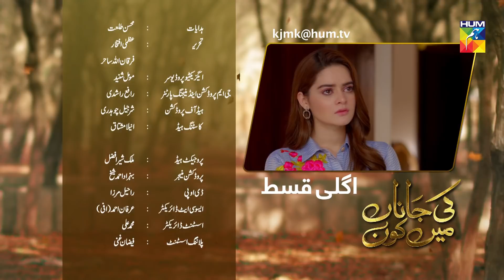Ki Jaana Mein Kaun Episode #21 Promo HUM TV Drama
Ki Jaana Mein Kaun Episode #21 Promo Full HD - 6 September 2018 at HUM TV official YouTube channel.

Story of an adopted girl “Meher” who lives in a wonderland till she gets to know the reality.

Ki Jaana Mein Kaun Episode #21 Promo Full HD - Ki Jaana Mein Kaun is the latest drama serial by HUM TV and HUM TV Dramas are well-known for its quality in Pakistani Drama & Entertainment production. Today HUM TV is broadcasting the Episode #21 Promo of Ki Jaana Mein Kaun. Ki Jaana Mein Kaun  Episode #21 Promo Full in HD Quality 6 September 2018 at HUM TV official YouTube channel.  Enjoy official HUM TV Pakistani Drama with best dramatic scene, sound and surprise.

Starring
Faizan Khawaja, Minaal Khan, Khalid Anum, Annie Zaidi, Saad Qureshi, Yashma Gill, Zainab Qayyum, and  others.

Directed By
Mohsin Talat

Written By
Uzma Iftikhar and Furqan Sahir